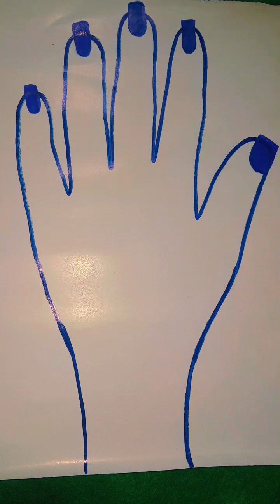Easy Mehndi Designs for Hands 2023 | Mehndi Design Easy and Simple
Today I am showing you Easy Mehndi Designs for Hands. This Simple Back Hand Mehndi Design is very easy to apply and looks even more beautiful after the color comes.

💡 YOUR QUERIES 💡

Easy Mehndi Designs for Hands 2023,
Mehndi Design Easy and Simple,
Beginner Mehndi design for Hands,
Easy Mehndi Design Step by Step,
Beautiful easy trick Mehndi design,
KSAMehndi Design,
How to draw henna designs on hand easy,
Simple Mehndi design back hand,
Beautiful Mehndi designs different ideas,
Henna Mehndi designs simple,
Easy Mehndi Designs for Hands backside,
Easy Mehndi Designs for Hands for beginners,
Easy Mehndi Designs for Hands for front hand,
Easy Mehndi Designs for Hands fingers,

🔎 HASHTAGS 🔎